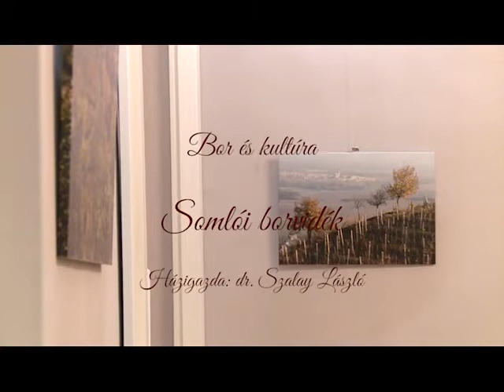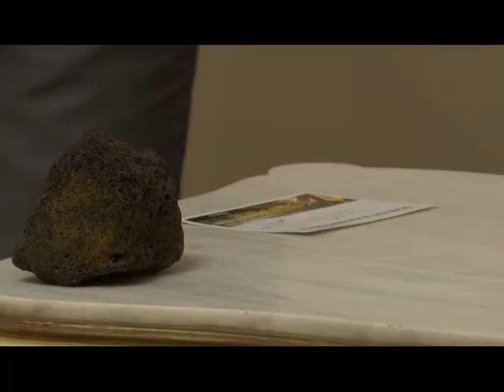Bor és kultúra eseménysorozat a Laffert Kúriában (2022. 10. hét)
Az első alkalom házigazdája: dr. Szalay László, polgármester - Téma: a Somló borvidék - Közreműködő: Four Fathers énekegyüttes, bordalok - a rendezvényen Teszár Ákos fotókiállítása is megtekinthető volt